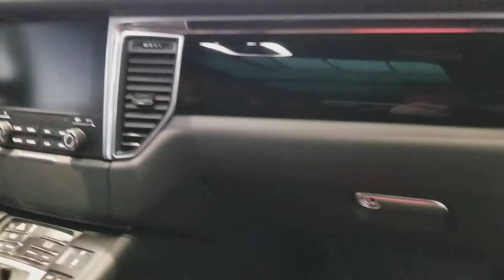Dan Todd and Natalie Belmont pic up Natalie's new Porsche.